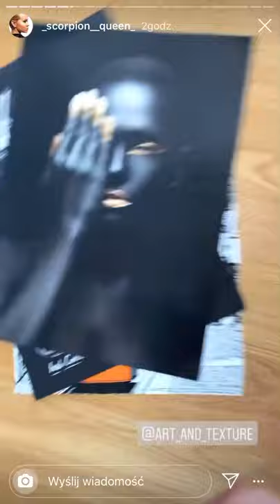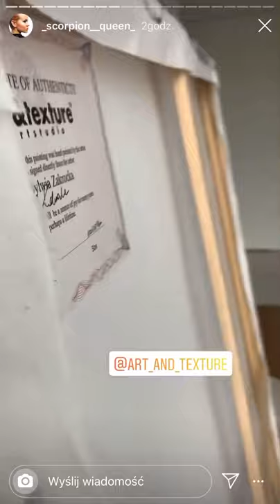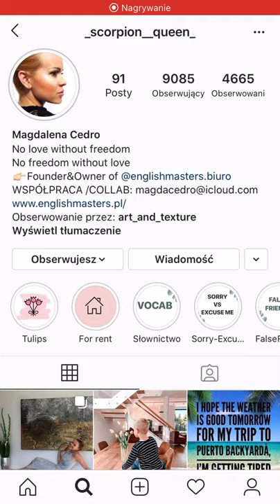Recenzja jednej z zadowolonych klientek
Zobacz relacje naszej klientki @_scorpion__queen_ na instagramie jednego z naszych obrazów realizowanego na indywidualne zamówienie